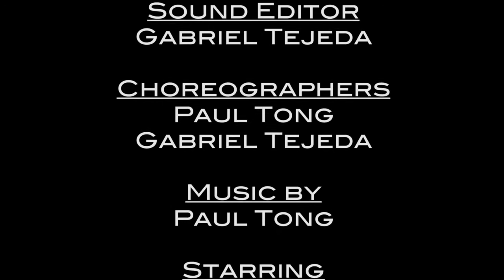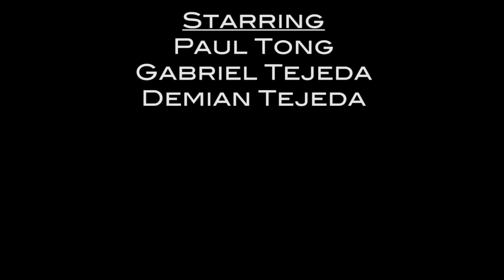Alley Cats by Gate 13 & Company - Gabriel's Cut (Short Action Film)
Worked with two new filmmaker friends: Tollef Sorenson and Maakel Sims.

Even though the final product is satisfying, this is still a good example of never producing a first draft script.

Original Music by Paul Tong

Starring Paul Tong, Gabe Tejeda, and Demian Tejeda